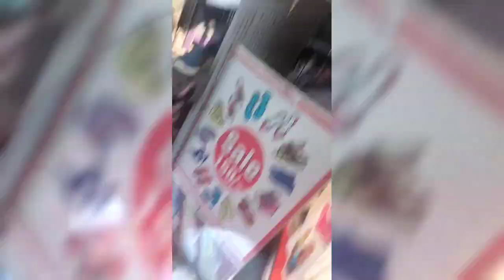my 3d vlog #(⁠◍⁠•⁠ᴗ⁠•⁠◍⁠)⁠❤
kl gumne giye thy to ye wali video upload nhi kr pai thi tab Aaj kri ho upload
jatoli Mandir 🧿
jawahar park 🏞️
children park 🏞️